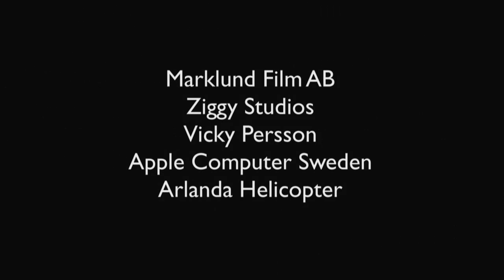GRIPEN DEMONSTRAÇÃO DE VOO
GRIPEN SAAB DURANTE DEMONSTRAÇÃO DE VOO